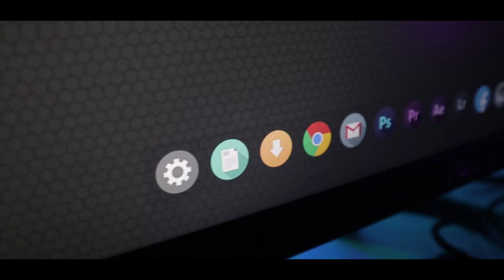Aorus Gaming PC B roll | "Flama" Trap Instrumental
Short B Roll Sequence